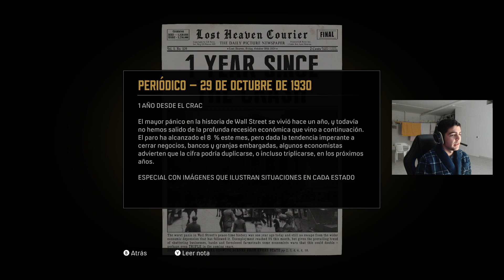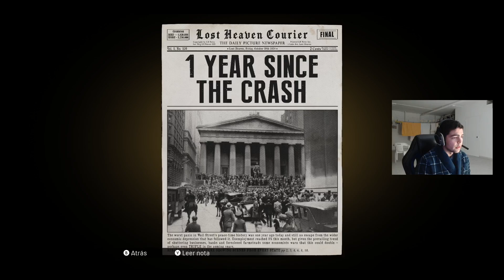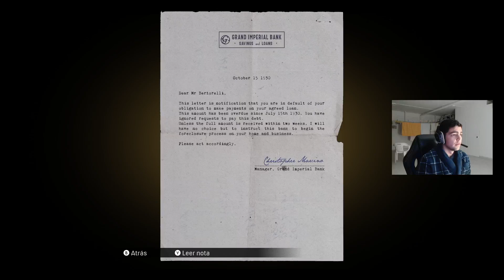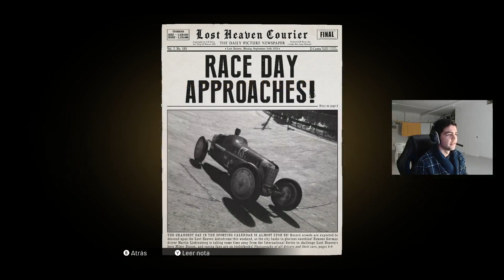RECADOS PARA SALIERI | Mafia: Definitive Edition #2